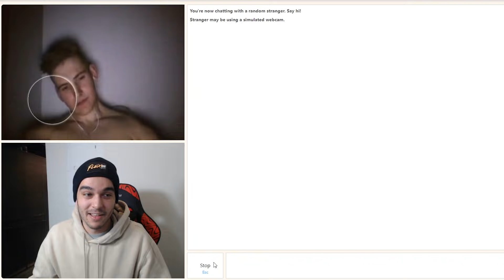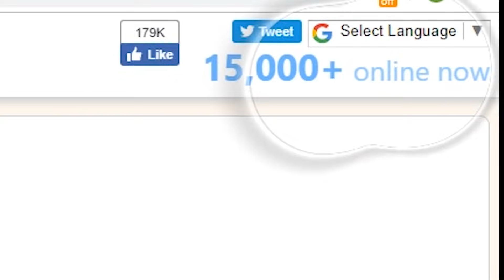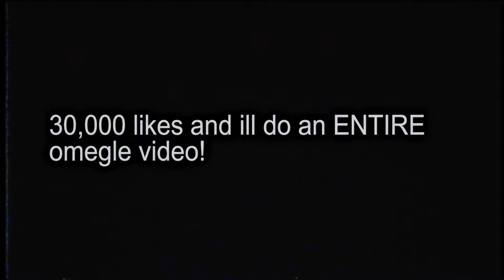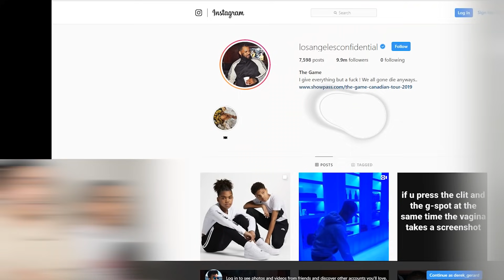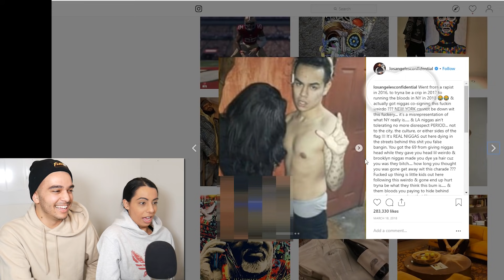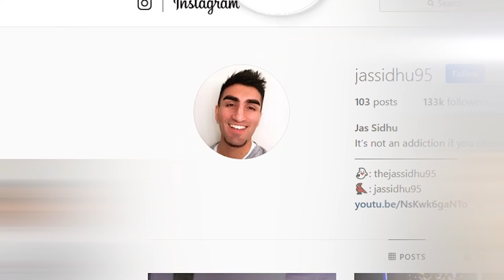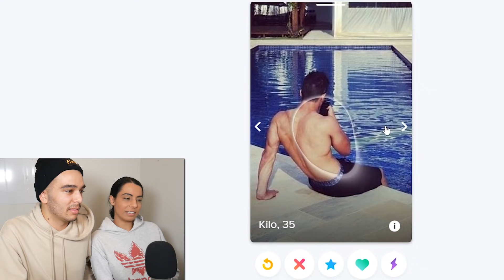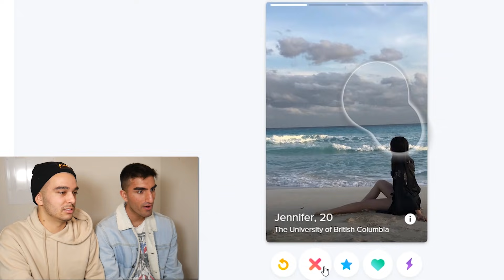Eye Tracker On My SISTERS INSTAGRAM! (Girl Eye Tracker Challenge FAIL)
in this eye tracker challenge on my sisters instagram we do the GIRL EYE TRACKER and OMEGLE EYE TRACKER. TRY NOT TO LOOK!

Derek needs to find a gf on omegle.